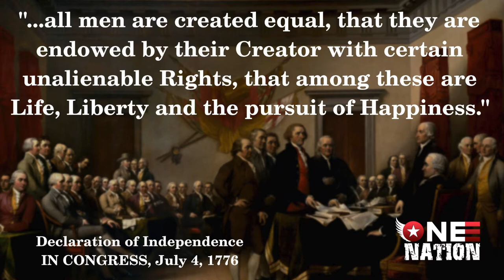Thanksgiving in America | Dr. Jake Jacobs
This Thanksgiving, let us be thankful to Almighty God for our abundant blessings in a thousand different ways and let us remember our Lord, called “the Supreme Judge of the World,” in the Declaration of Independence, who gives us life and liberty through His grace.